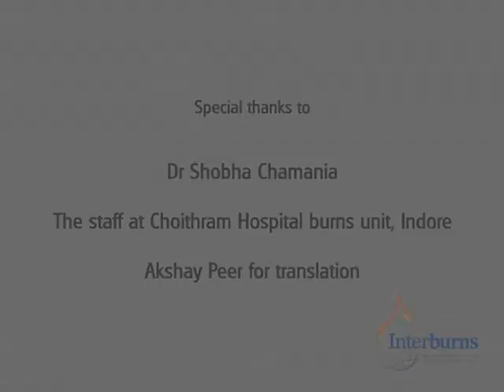First aid at home - India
Educational film created for Interburns, the International Network for Training, Education and Research in Burns.